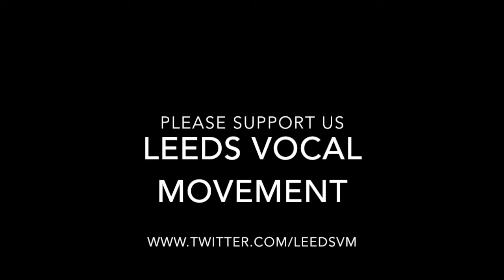Leeds Vocal Movement Promo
A little promo video for our Indiegogo Campaign.